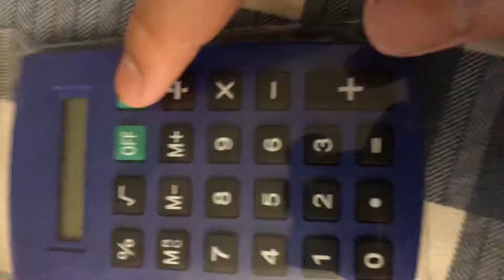Jot Calculator From Dollar Tree!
Nice New!